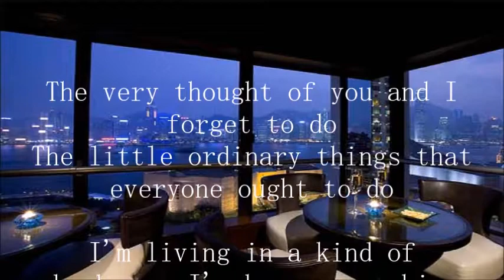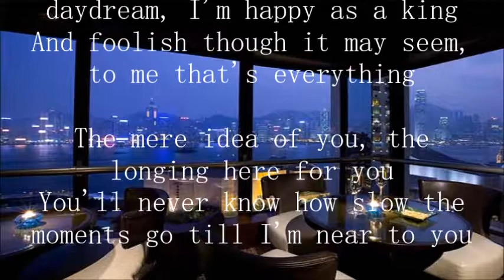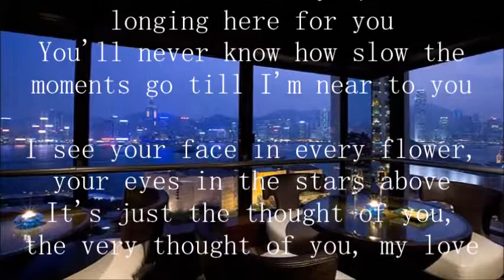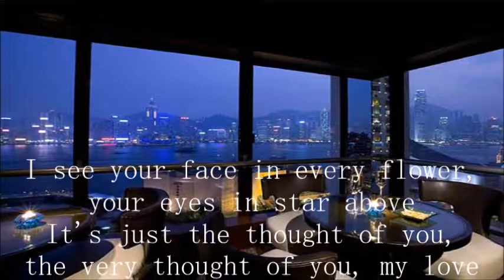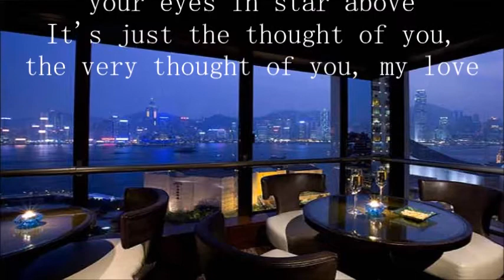Albert King The Very Thought Of You + lyrics